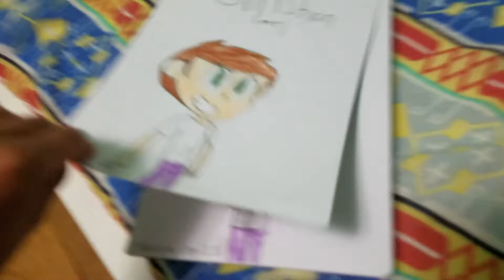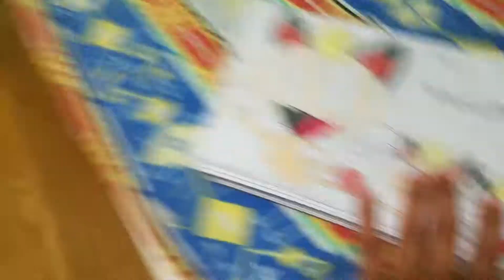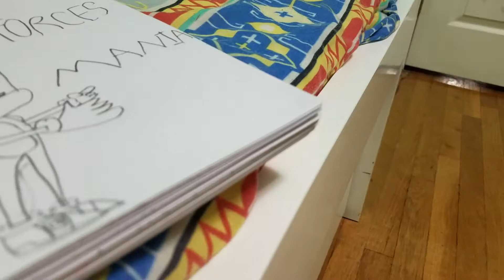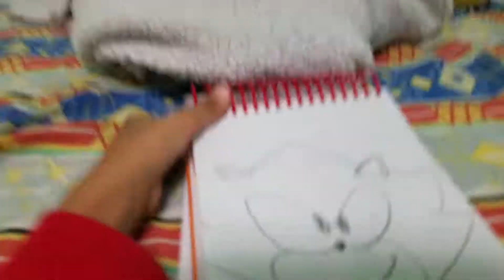Showing all the drawings over the past year or so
Not as good as I thought